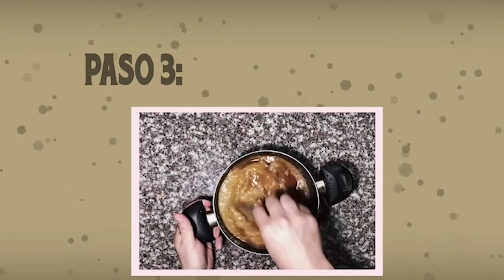D´LICIAS CAPÍTULO 7: Tarta